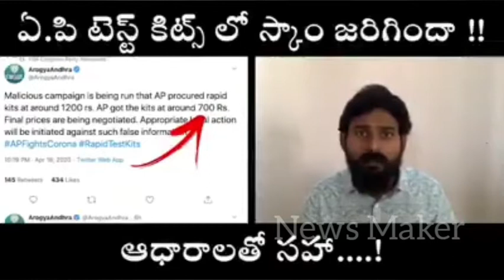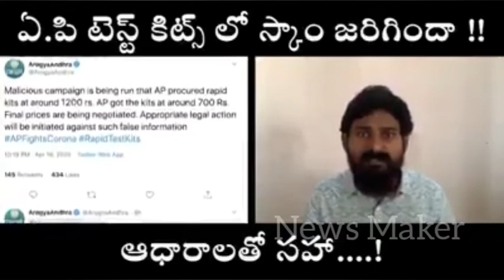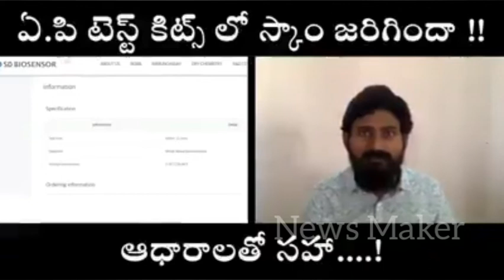AP Covid 19 Rapid Testing Kits Scam Real or Fake..? With proofs || News Maker Channel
APCovid19RapidTestingKits Scam Real or Fake..? With proofs | YsJagan | Pawankalyan